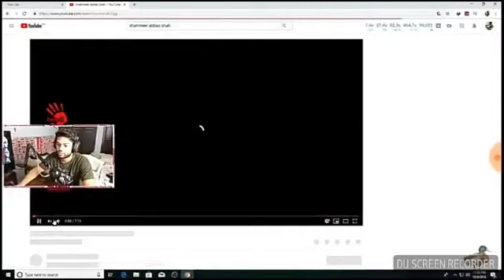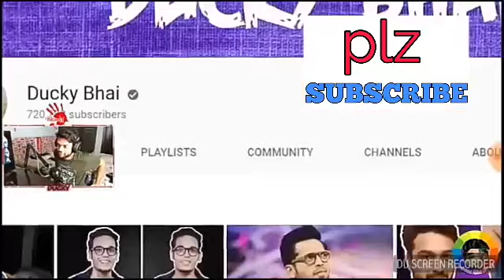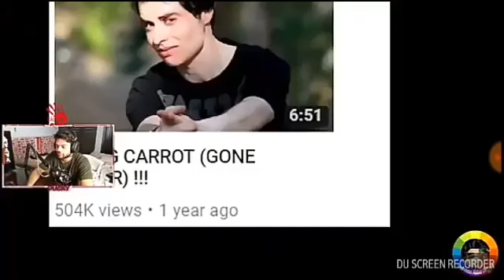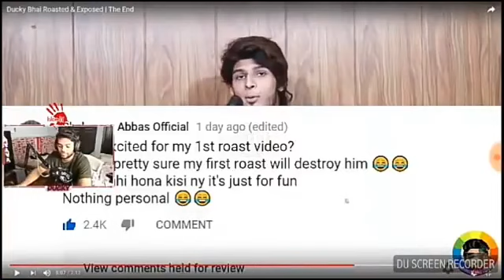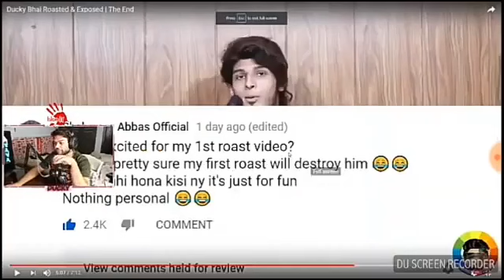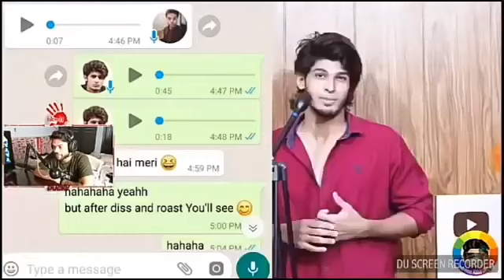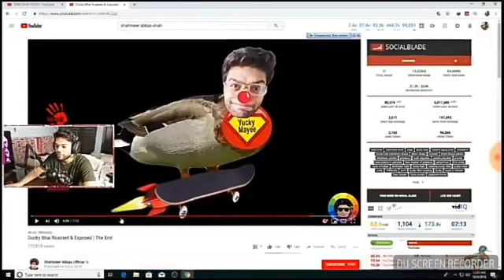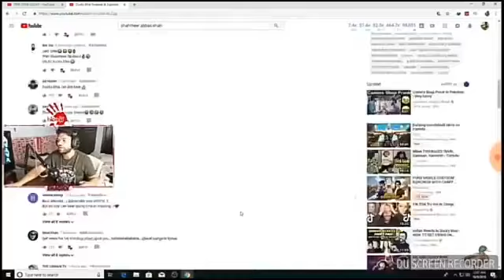DUCKY BHAI Reacts To SHAHMEER ABBAS`s in Live streaming